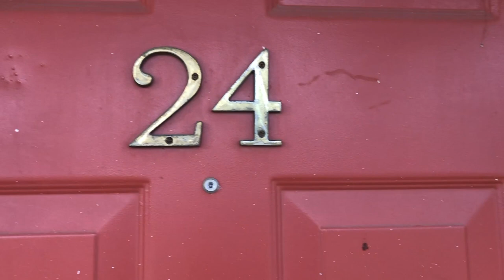Tour 3530-24 E Richmond Road, Richmond, VA 23223 - Dawn M. Sclater - Sunshine Realty Group LLC